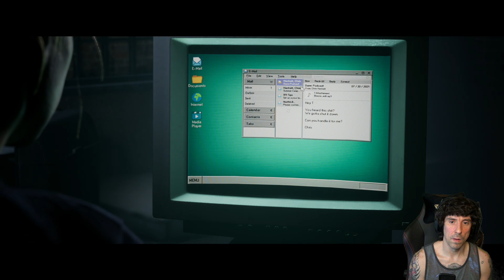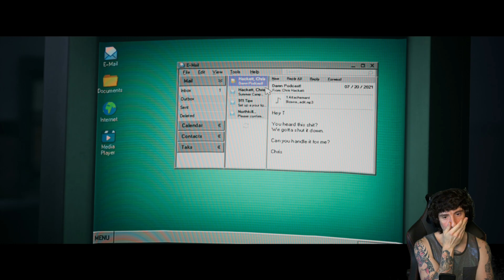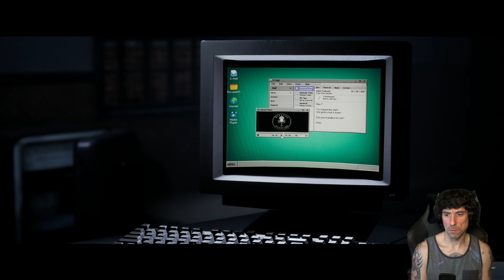The Quarry (PC) | En Español | Parte 8